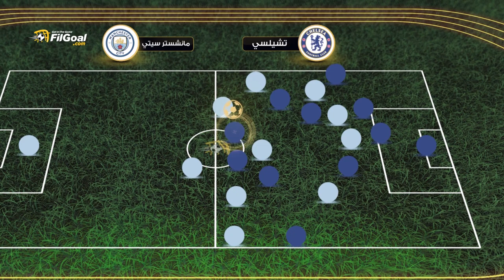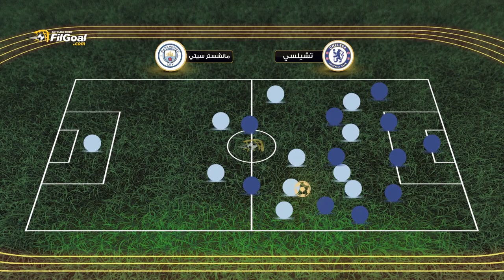استحواذ جوارديولا أمام مرتدات توخيل، تحليل مباراة تشيلسي ومانشستر سيتي في الدوري الإنجليزي